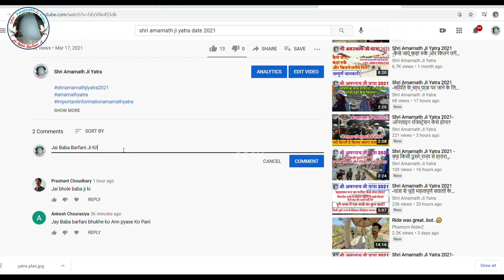Shri Amarnath Ji Yatra 2021 -ट्रेन कैंसिल हो गयी है क्या दूसरी ट्रेन में टिकट बुक करवा लें?